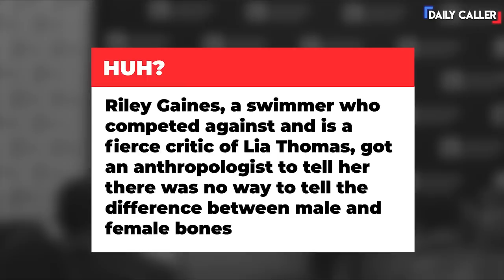Room Erupts Into Chaos After Anthropologist Says No Way To Tell Sex Of Person Based On Bones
Riley Gaines, a previous swimming competitor and fierce critic of Lia Thomas, got an anthropologist to tell her there was no way to tell the difference between male and female bones.